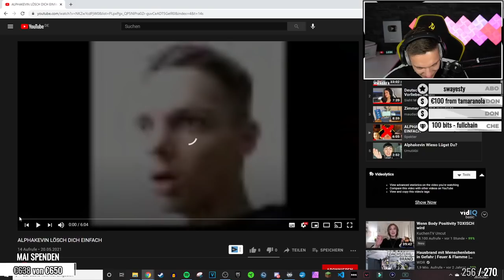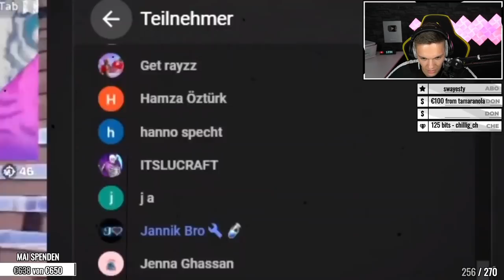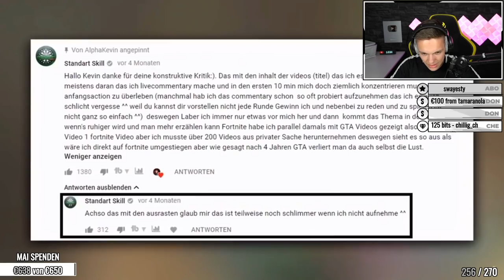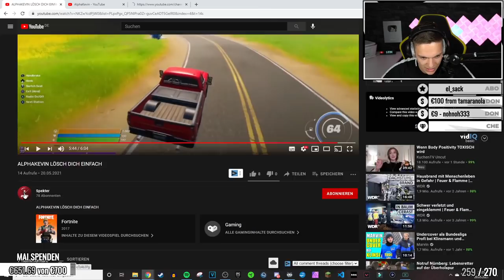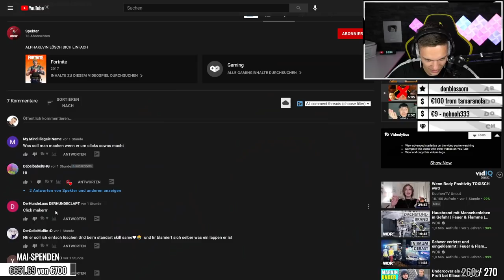ICH WURDE ERNEUT RICHTIG HOPS GENOMMEN | ALPHAKEVIN reagiert auf SPEKTER